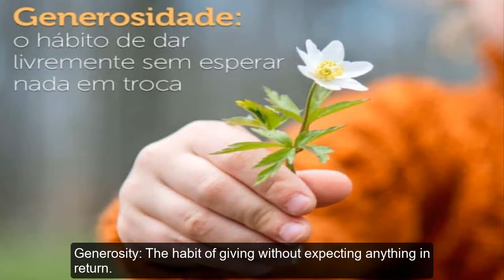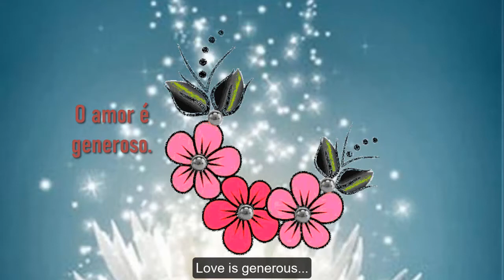Apenas uma Canção de Amor/Just a Love Song.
Apenas uma canção para exprimir o sentido  do verdadeiro amor, a sua generosidade./ Just a love song to express the sense of true love, your generosity.

- Música/Music: Apenas uma Canção de Amor/ Just a Love Song.
- Por/By: Ianê Lameira.
Com Amor.